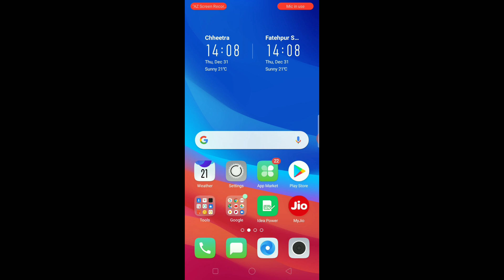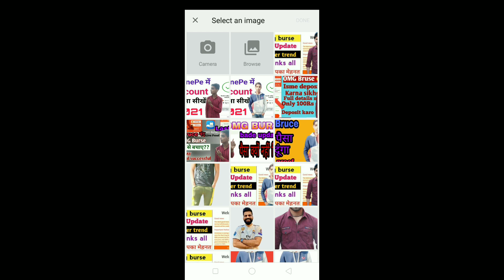How To get Logo for YouTube channel/ logo kaise change kare